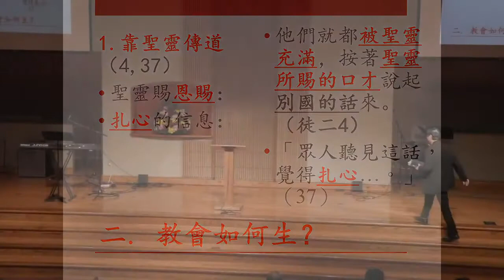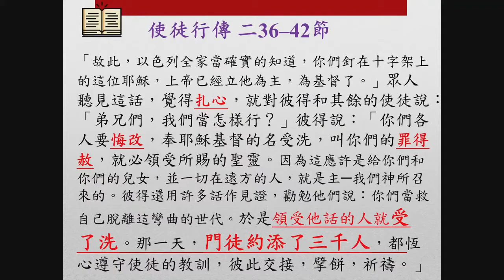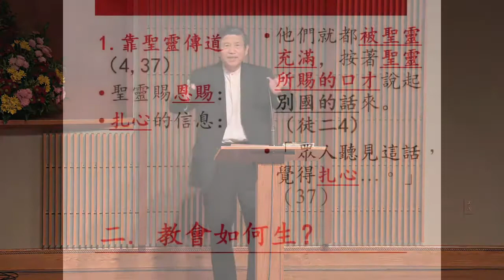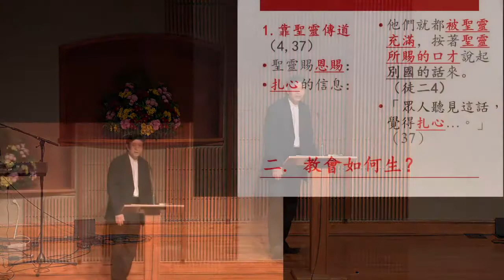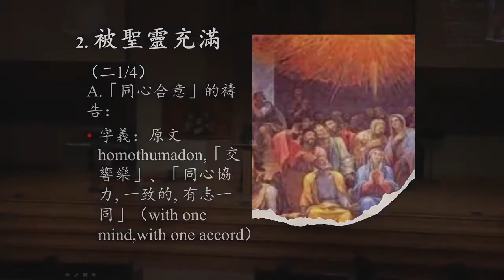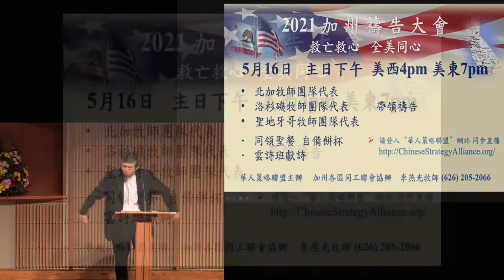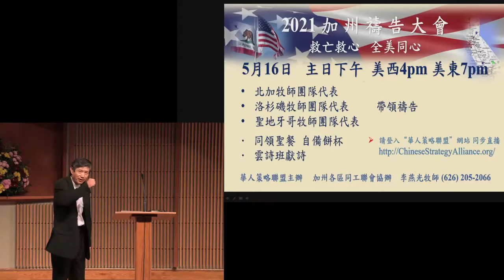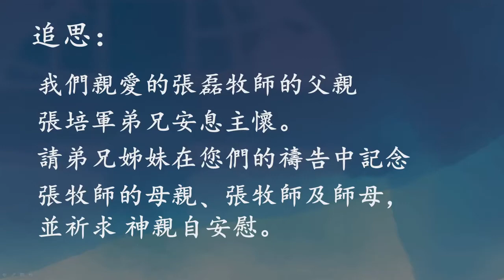【信息】：我們重新開張了 | 葛國光牧師 | 2021/05/02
日期：2021/05/02
主日證道：葛國光牧師
信息：我們重新開張了
經文：使徒行傳 二：1-4, 36-42
引言：教會的重啟的再思
一. 教會要能生（41-42）
   1. 新生兒的喜樂：喜獲麟兒
   2. 新教會的喜樂：最壯觀的洗禮（41）
二. 教會如何生？
   1. 靠聖靈傳道：（4, 37）
   2. 被聖靈充滿：（二 1/4）同心恆切的禱告

2780 Lomita Blvd. Torrance, CA 90505, USA